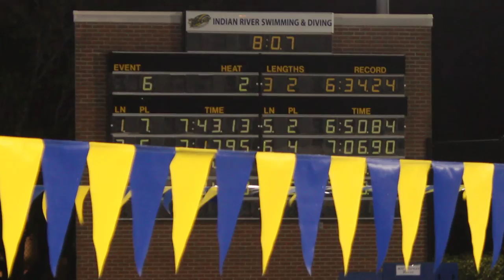men 800 free Relay 3-7-2012 (Nick-Eric-Chase-Al)